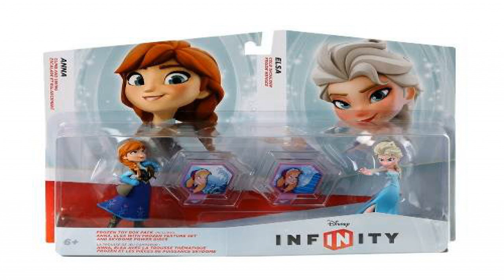elsa frozen games to play 9